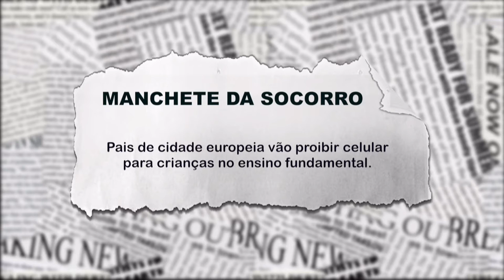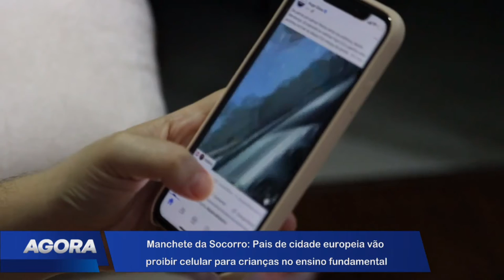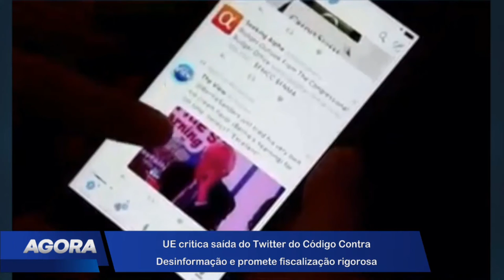Mãe é inocentada 20 anos depois de presa pela morte dos 4 filhos